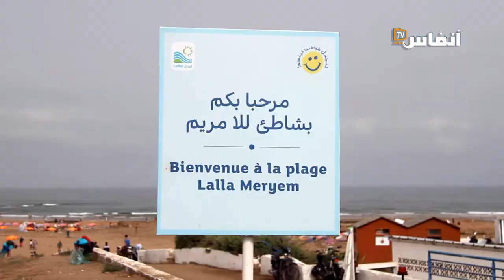شركة البيضاء للبيئة تتجند لمحاربة الحشرات بشاطئ الأميرة للا مريم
نظمت شركة البيضاء للبيئة حملة لمحاربة الحشرات بشاطئ للا مريم بالبيضاء

# أخبار_عاجلة